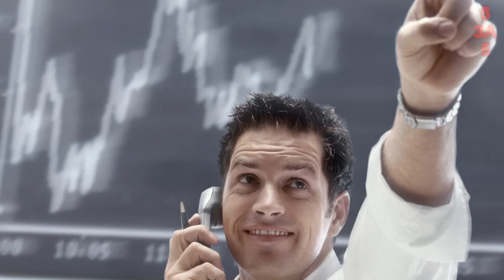3 Самых дорогих товарных знака, которые потеряли свои позиции!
Самые дорогие бренды в 2018 году.